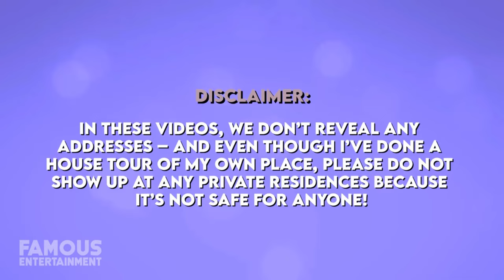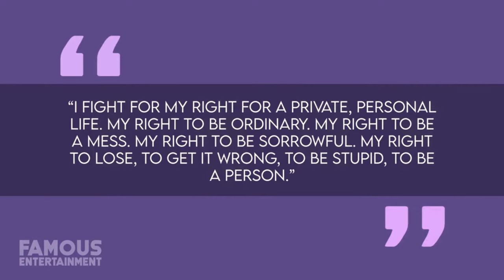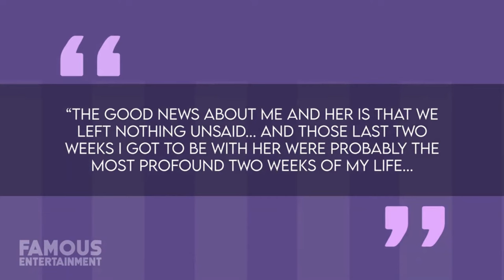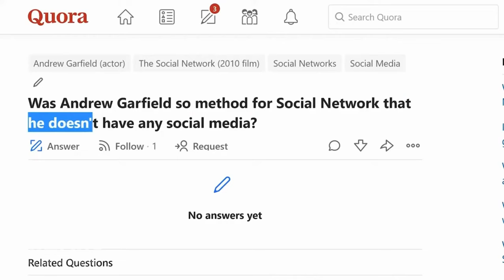Andrew Garfield: A Tale of Two Cities - From LA to London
Join us as we delve into the life of Andrew Garfield, the acclaimed actor who spent his early years in LA before moving to Surrey, England. Discover how Andrew, raised by an English mother and Jewish American father, navigated his youth in the town of Epsom, not far from London. Learn about his dual sense of home in both the US and the UK, and how his lifestyle changed from his time in Los Angeles with ex-girlfriend Emma Stone to his life post-breakup. Watch till the end to uncover the full story of Andrew’s transatlantic journey and his experiences in both cities.

Timecodes:
0:00 - Introduction
1:00 - Early Life in LA
2:30 - Moving to Surrey, England
4:00 - Life in Epsom, Near London
6:00 - Feeling at Home in Both Countries
8:00 - Lifestyle Changes Post-Breakup